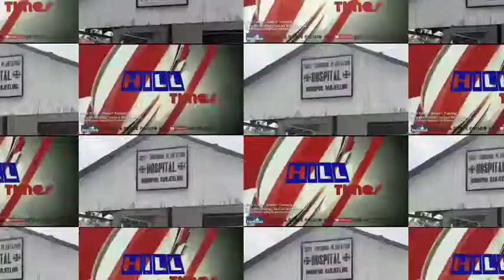पत्रकार केशर तामाङले डोनट गरे मङपु अस्पतालमामा स्टेचर अनि अन्य सरसमान। मङपुका पत्रकार केशर तामाङल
पत्रकार केशर तामाङले डोनट गरे मङपु  अस्पतालमामा स्टेचर अनि   अन्य सरसमान।
मङपुका पत्रकार केशर तामाङले मङपु सिन्कोना बगान सरकारी अस्पतालमा बिरामी लगेर  जादा बिरामी  बोक्ने एउटा  स्टेचर सम्म अस्पताल नभेटेपछि आज उनलेे  एउटा बिरामी  बोक्ने स्टेचर मङपु अस्पतालका डक्टर  अरुप घोषाल  समक्ष  सुमपिएको छ।गत 13 अगस्त राती गाउँका एक महिला बिरामीलाई  मङपु अस्पतालबाट अन्य  अस्पतालमा  रेफर  गर्दा अस्पतालमा एउटा पनि स्टेचर नभेटेपछि पछि बिरामीलाई  स्थानीय अस्पतालका चौकीदारले बोकेर लगेको दृश्य देखे पछि अनि अस्पताल  कृतपक्ष  संग सोधपुछ  गर्दा मङपु अस्पतालमा एउटा  स्टेचर  सम्म नभएको थाहा पाए पछि हिज मात्र  सिलिगुडीबाट  एउटा स्टेचर किनेर सेनिटाईजेसन गरेर आज मङपु  अस्पताल  ब्यवस्थापनलाई  सुमपिएको थाहा लागेको छ।मङपुमा प्रायजसो बिजुली बत्ती गईबस्ने भएको कारण पत्रकार  तामाङले आज अस्पतालको डाक्टरलाई  बात्ती गएको समयमा  चार घन्टा  सम्म  जल्ने हेबल्स कम्पनीको इनभटर  बल्ब पनि प्रदान  गरेको छ।यसरी कोबिद १९को समयमा माक्र्स  नलगाई स्वस्थ्य जाँच गराउन आउने  बिरामीहरुलाई  डक्टरले पहिले मार्क्स दिएर मात्र बिरामीलाई  देखरेख गर्ने अनुमति  सहित मार्क्स पनि प्रदान  गरेको  छ।यी अस्पतालमा दिएको सरसमान को कडा  भन्दा कडा अस्पताल ब्यवस्थापनले निगरानी  राख्न पर्ने पत्रकार केशर तामाङले जनाउँदै यस भन्दा अघि पनो उनले मङपु अस्पतालमा सीएफअल बल्बहरु प्रदान  गरेको कुरा जनाए।